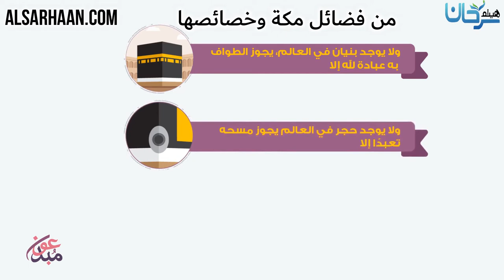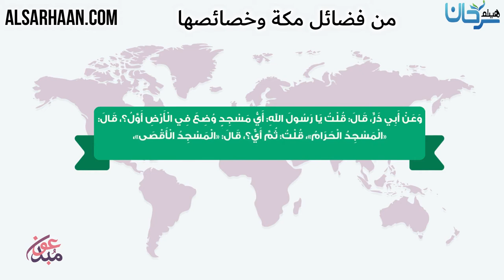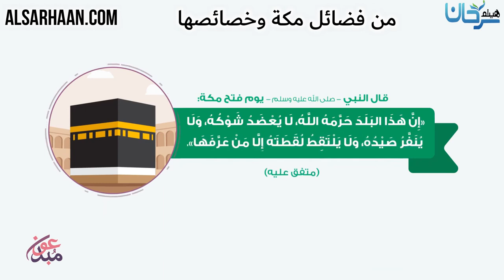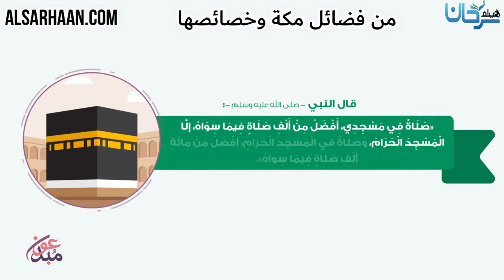من فضائل مكة وخصائصها